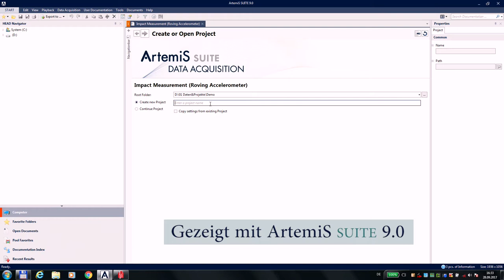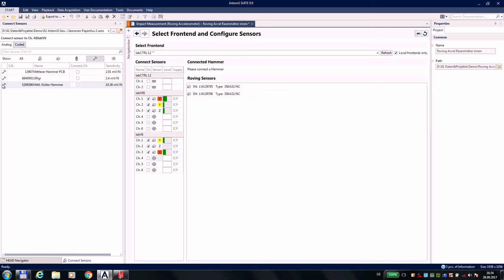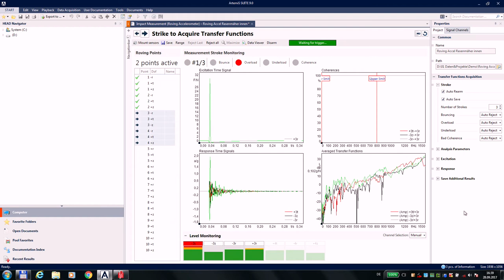Roving Accelerometer Test – Einführung in die Modalanalyse | Teil 3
In dieser Videoreihe stellen wir Ihnen die Methode „Roving Accelerometer“ zur Datenakquise für eine Modalanalyse vor.
Wir vermitteln Ihnen:
- die Vorteile der Roving Accelerometer Methode
- wie die Kanalliste erstellt wird
- wie die richtigen Analyseeinstellungen für das Messobjekt (Abtastrate, Blocklänge, Aussteuerung, Fensterung, etc.) gefunden werden
- wie sicher gestellt ist, das bei der Vielzahl aller Messpunkte und -richtungen die Zuordnung fehlerfrei bleibt
- ein typisches Analyseergebnis